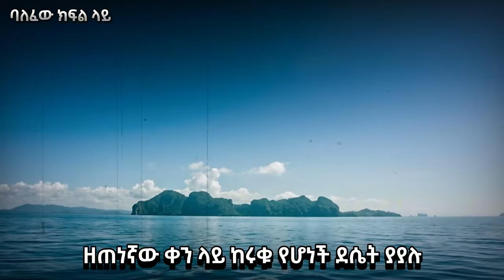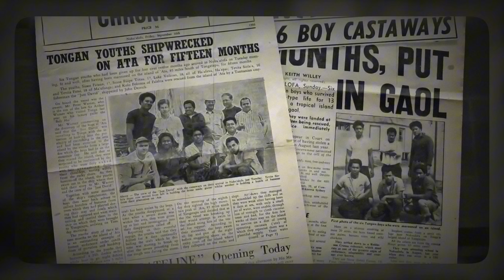ለ 15 ወር የተገለለ ደሴት ላይ ታስረው የቆዩት 6 ልጆች Part 2 | The 6 Tongan Boys’ Incredible Survival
The Incredible Survival Story of 6 Tongan Boys Lost on a Deserted Island for 15 Months

In 1965, six Tongan teenagers set out on a fishing trip that turned into a real-life survival epic. Stranded on a deserted island for 15 months after their boat was wrecked, they faced the challenges of finding food, building shelter, and staying alive against all odds. Watch as we dive into the remarkable true story of resilience, friendship, and survival that inspired millions. Discover how these boys turned a potential tragedy into an extraordinary tale of hope and perseverance.

Yetarikmender, StoryLand